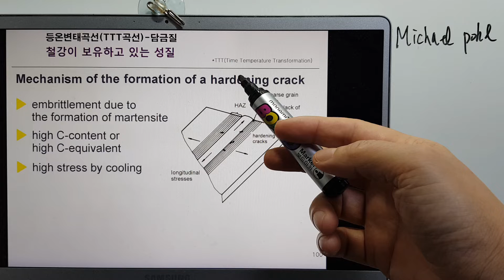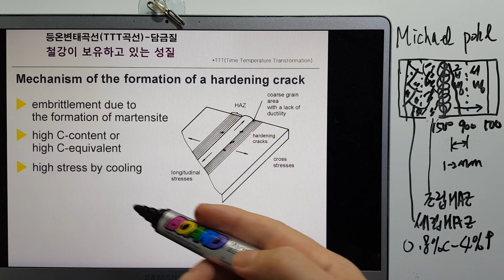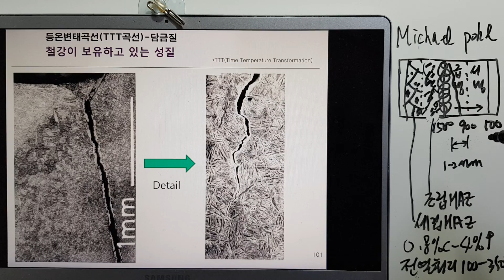용접기능장 금속재료226-용접시 마르텐사이트 생성에의한 담금질 균열발생 메커니즘 열영향부 HAZ 전열처리가대책 오스테나이트는 제외 기능사/산업기사/기능장/기술사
용접균열 이해